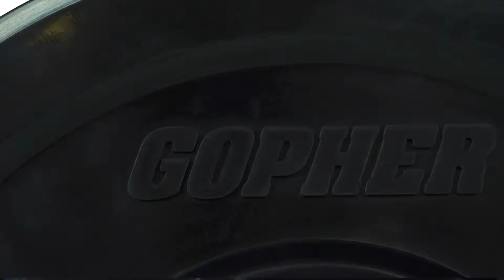Elevate Your Weight Training with Recycled Rubber Plates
Train at a great value for exceptional fitness.

Our best-valued plates are sure to elevate weight training! Standard bumper plates made with recycled rubber provide any fitness room with a clean, sleek look and exceptional durability. Molded-in weights maintain long-lasting identification. Gopher Bumper Plates are available in Sets or pairs. Include 160 lb in plates (2 ea 10, 25, 45 lb), IronRange Hybrind Bar, 2 LocDown Bar Collars, and IronRange Plate Harber Horizontal Mobile Rack. Includes 160 lb in plates (2 ea 10, 25, 45 lb).